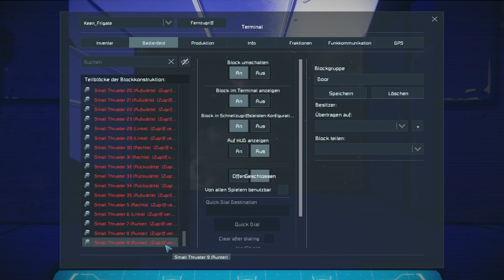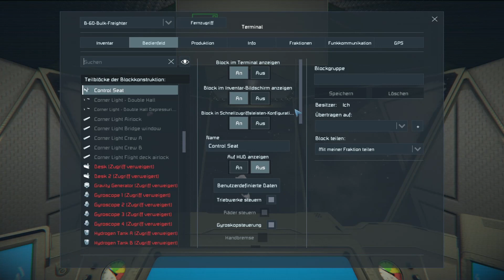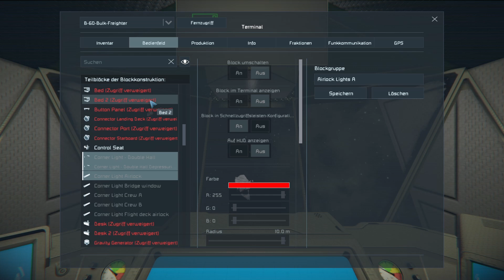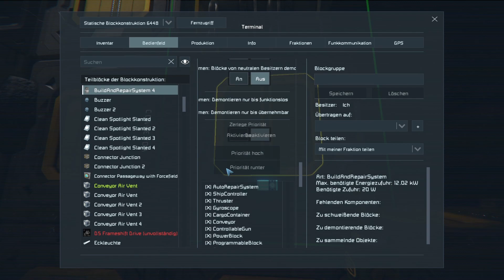Space Engineers Staffel 1 #34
Space Engineers ist ein Open World Sandbox-Spiel, das durch Kreativität und Erkundung definiert wird.

Spieler bauen Weltraumschiffe, Weltraumstationen, planetare Außenposten unterschiedlicher Größe und Verwendung, steuern Schiffe und reisen durch den Weltraum, um Planeten zu erkunden und Ressourcen zu sammeln, um zu überleben. Mit Kreativ- und Überlebensmodi sind den Möglichkeiten, die gebaut, genutzt und erforscht werden können, keine Grenzen gesetzt. Space Engineers bietet eine realistische, volumetrische Physik-Engine: Alles, was sich im Spiel befindet, kann zusammengebaut, demontiert, beschädigt und zerstört werden.

Das Spiel kann entweder im Einzel- oder im Mehrspieler-Modus gespielt werden.

Mods Folgen !